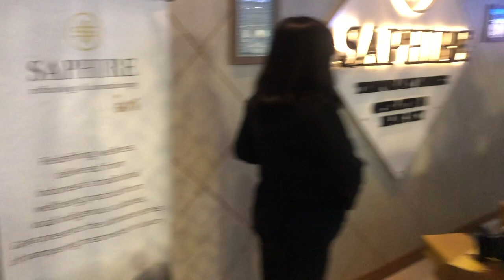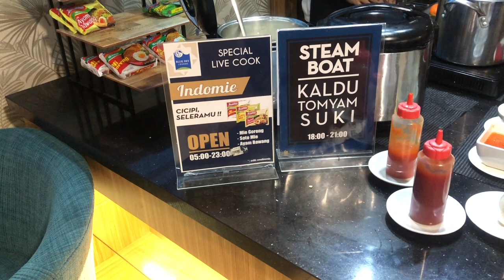【空港ラウンジ】ジャカルタ・スカルノハット国際空港・ブルースカイラウンジを紹介します♪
ANA特典航空券の旅、ラウンジ、ホテル、ニューヨークの観光紹介などを中心に紹介していきます♬

ジャカルタ・スカルノハット国際空港・ブルースカイラウンジはプライオリティーパスで入れるラウンジです。

食事：あり
アルコール：ビール１杯のみ無料
シャワー：なし
入室利用：プライオリィテパス

食事がだいぶ充実しているのでとても良かったです♪
できればアルコールが飲み放題だと嬉しいですね♪

ブログではANAマイルを貯めるをテーマに更新しています。